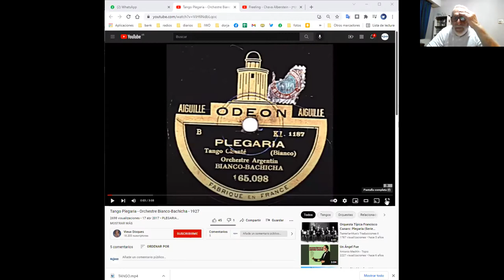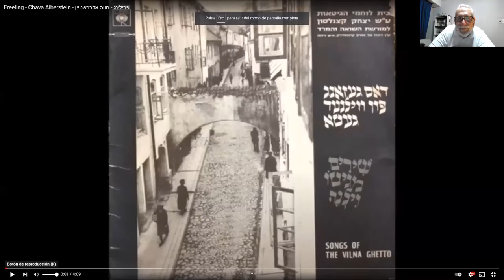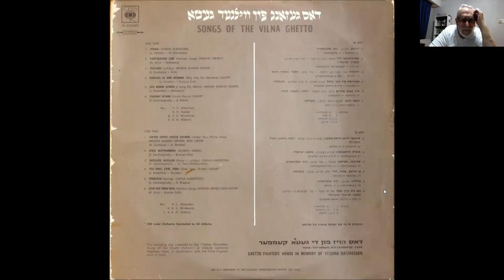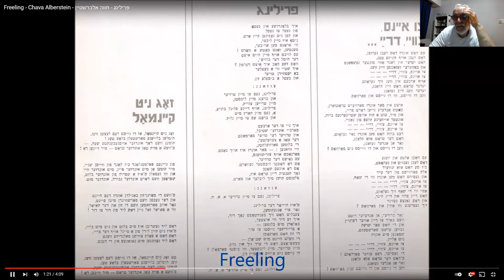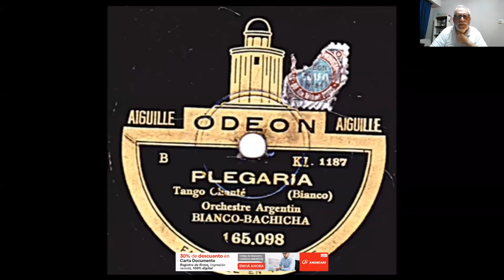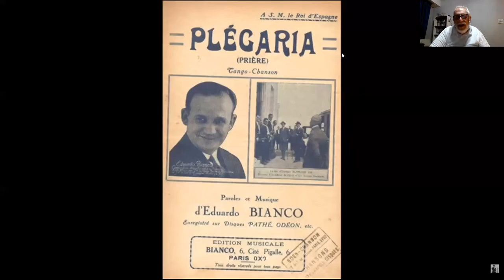IWO -Master Klez: tangos - 20 oct